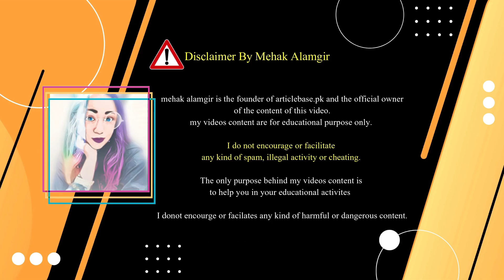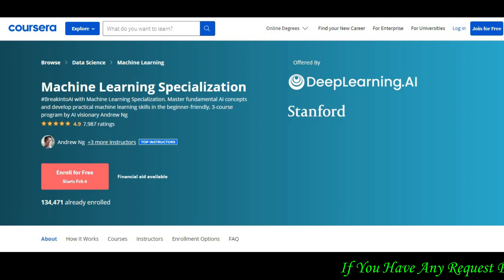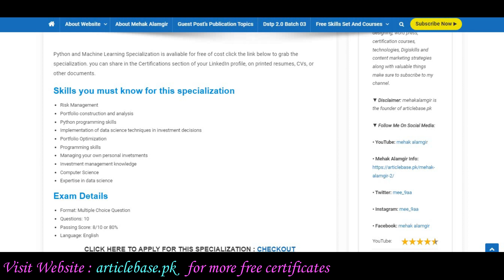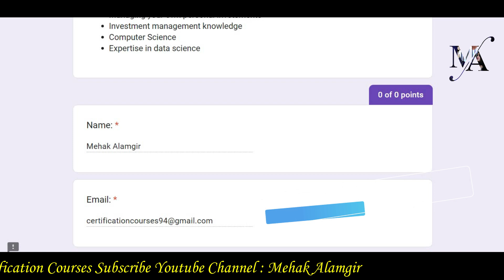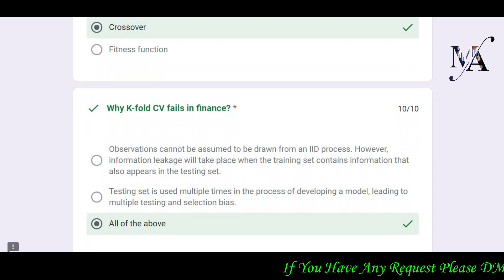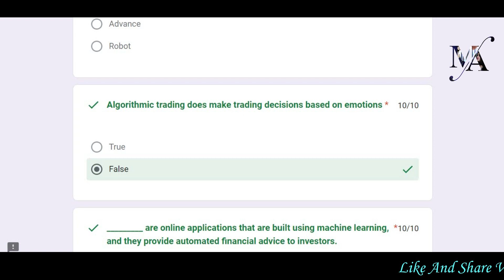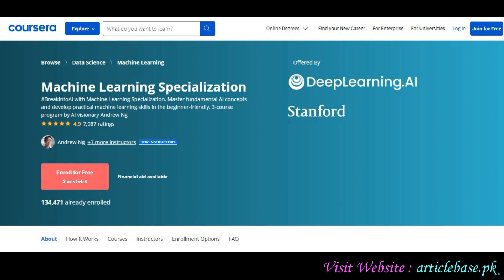python and machine learning specialization | free certificate in pakistan